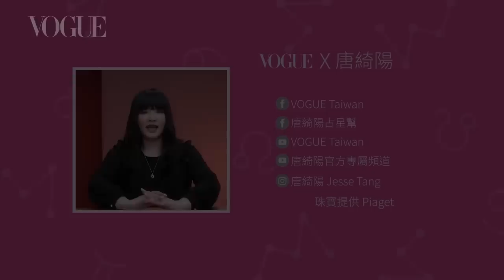人生只求找到好工作、擺脫厭世就完美！唐綺陽神分析星座知識(特輯)｜Vogue Taiwan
00:00 你找對工作了嗎？12星座職場特質唐綺陽超透徹解析
05:19 今天開始擺脫厭世！國師唐綺陽解析厭世類型